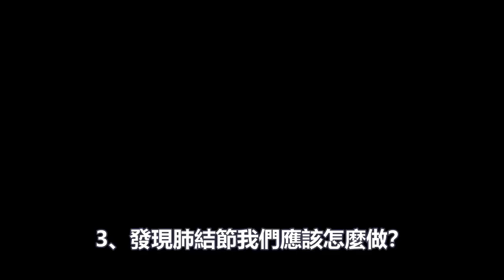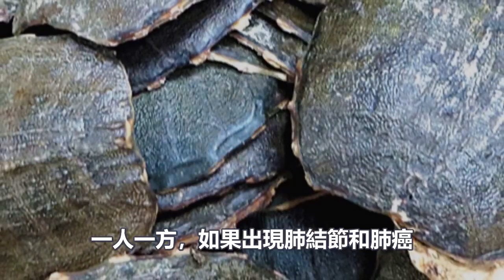體檢發現結節怎麼辦？你離癌症有多遠？無需手術，一次性告訴你根治方法！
提起結節，想必大家都很熟悉，或者說有很多朋友或自己的家人身上就長有結節。結節是當代一個發病率激增的疾病，結節多種多樣，其中，肺結節作為常見的肺部疾病，近些年的發病率越來越高，對人的情緒造成嚴重的影響。但值得注意的是，其實結節並沒有那麼可怕～